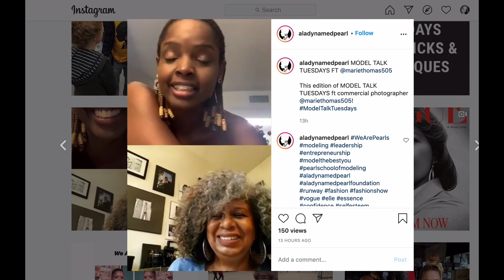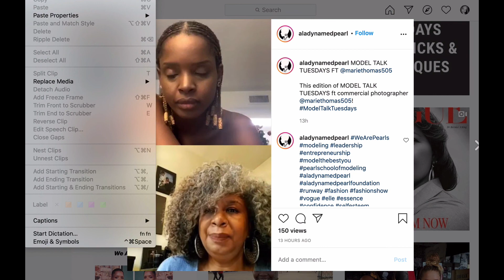What is TFP?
Pearl of Pearl School of Modeling talks with commercial photographer Marie Thomas about TFP and ownership of images!

Tune into Model Talk Tuesdays weekly on IG Live @ALadyNamedPearl